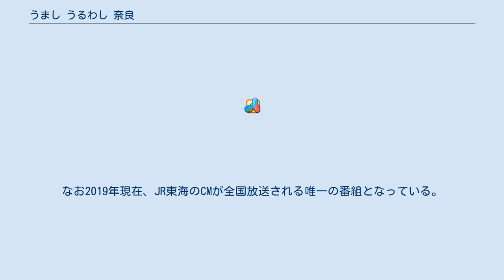うまし うるわし 奈良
うまし うるわし 奈良（うまし うるわし なら）とは、東海旅客鉄道（JR東海）が2006年から展開している奈良観光のキャンペーンならびにCMである。
 本項目では、このキャンペーンの関連番組としてBS-TBSで放送されている旅番組『奈良ふしぎ旅図鑑』についても記載する。
 2010年の平城遷都1300年記念事業を前に始まった。
開始当初から2016年までは「いま、ふたたびの奈良へ。」のキャッチコピーを用いていた。
テレビCMでは「歌劇『イーゴリ公』よりだったん人の踊り」を使用している。
なお、「そうだ 京都、行こう。」とは異なる代理店（ジェイアール東海エージェンシー）により制作されているため、雰囲気は大きく異なる。
以下に、キャンペーン順に取り上げられた寺社を表記する。
 東大寺二月堂、お水取り。
なお、ポスターでは大仏編と東大寺遠景編もある。
 薬師寺の西塔・東塔（ポスターでは二つの塔が実際の向きと異なる合成である） 法隆寺（法隆寺におけるCM撮影はこれが史上初めてのこととなる。） 興福寺の阿修羅像、五重塔と猿沢池 西大寺 春日大社（この企画で初の神社になる） 室生寺（五重塔） 飛鳥（寺社以外が初めてとりあげられる）：石舞台、甘樫丘からの遠景、伝飛鳥板蓋宮跡、入鹿首塚、亀石、猿石、飛石、酒船石がとりあげられている。
 平城京：平城宮跡および朱雀門（遷都1300年記念）。
CMではCGで再現された平城京が映された。
伎楽が使われている。
 唐招提寺:鑑真和上(鑑真)が建設。
千手観音立像がとりあげられている。
 なお、JR東海は奈良県に路線を持っておらず（奈良県内のJR線はすべてJR西日本管内）、乗り入れ列車も「かすが」の2006年3月の廃止以降は運転されていない。
また、JR東海が計画を進めている中央新幹線は基本計画で奈良市付近を通ると定められているものの、名古屋市以西の具体的なルートは決定しておらず、奈良市が京都府と接していることから奈良県を通らない可能性もある。
一方、近畿日本鉄道（近鉄）と協力的であり、近鉄京都線が、京都駅で東海道新幹線と接続していることもあり、かつてJR東海とJR東日本が発売していた「奈良・大和路遊々きっぷ」では、奈良県内のJR西日本線だけでなく、近鉄線の指定区間も乗り降り自由となっていた。
 ちなみに近鉄の駅構内や車内、雑誌媒体においては、本キャンペーンの広告を2社共同で出稿しているものもあるほか、JR東海の「うまし うるわし 奈良」のウェブサイトでは近鉄電車の奈良情報サイト「奈良大和路」へのリンクバナーが張られている。
ただし、前述した本キャンペーンの広告で取り上げられた名所の中で唯一、法隆寺はJR西日本（関西本線（大和路線））の法隆寺駅が最寄り駅となっている。
 このキャンペーン以前にも「いま、奈良にいます。」というキャッチコピーのシリーズが1993年から2001年まで行われていた。
その中で、二月堂のお水取りは1994年にも取り上げられている。
 『奈良ふしぎ旅図鑑』（ならふしぎたびずかん）は、2016年4月13日からBS-TBSで放送されている旅番組。
東海旅客鉄道（JR東海）の一社提供。
 奈良県内の名所にまつわる「不思議」を毎週1か所につき1つ取り上げる内容となっている。
このキャンペーンでビジュアル展開した名所が紹介されることもある。
 番組終了前には、「うまし うるわし 奈良」のCMが放送される場合がある。
なお2019年現在、JR東海のCMが全国放送される唯一の番組となっている。
 奈良ふしぎ旅図鑑に関するカテゴリ: